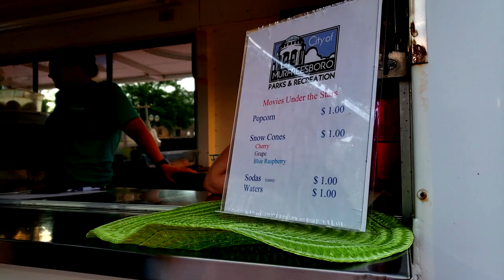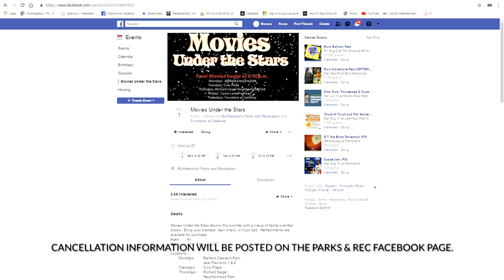Movies Under the Stars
Movies Under the Stars is Murfreesboro Parks & Recreations' longest running program!